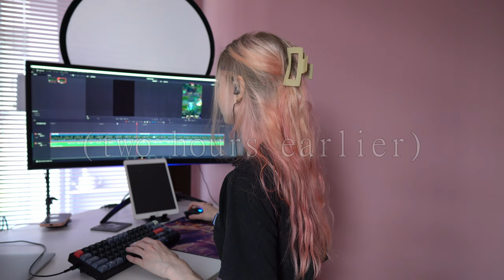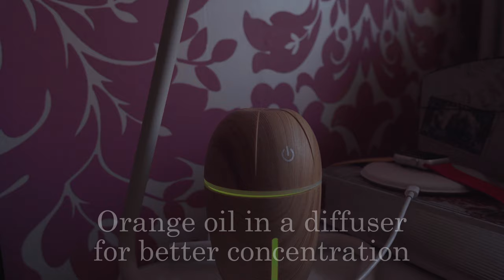How a LEAGUE OF LEGENDS CASTER gets ready for work | cozy day vlog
Hi there! I'm Solari, the gamer and caster behind  @SolariStreams ! When I'm not casting League of Legends or streaming, I make game essays and documentaries on my main channel, and this here is my little corner for lifestyle stuff, silly stories, stream highlights and more things that don't fit on my main channel :3